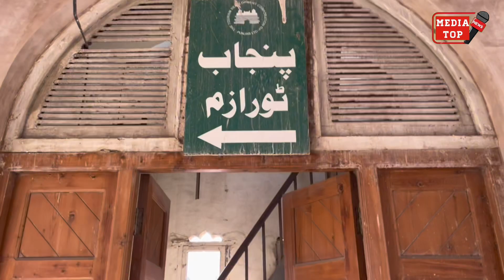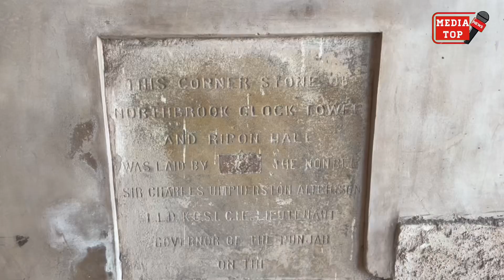Multan Ghanta Ghar Ander se dekho || Rado ki 1888 Wali Garhian Aj kis hal main